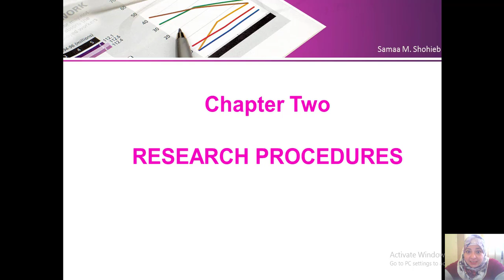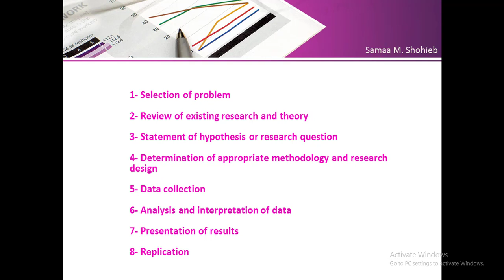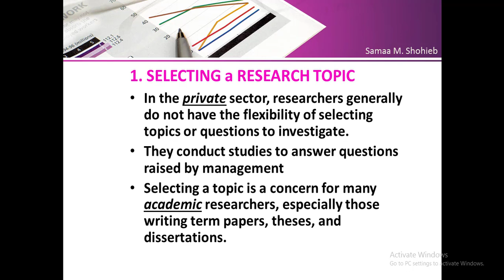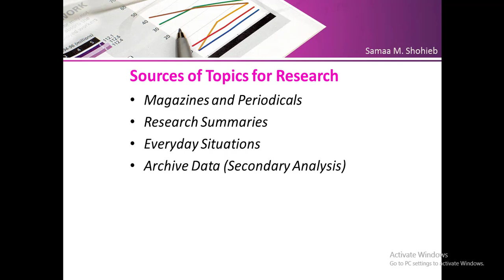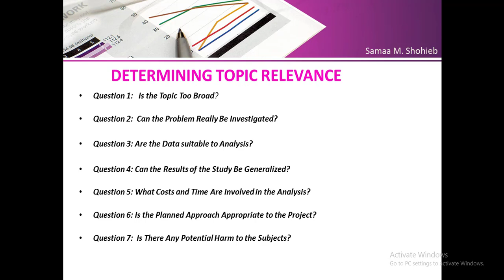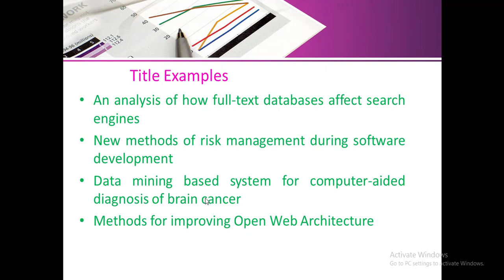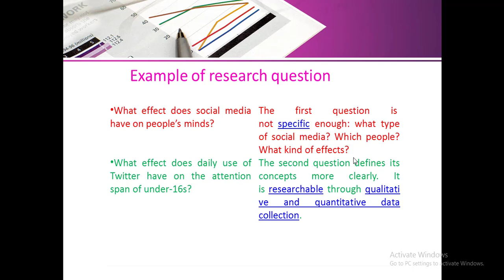Research Methods _ Lecture 2_ Updated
المحاضره الثانية في ماده اساليب البحث العلمي _ كاية الحاسبات و المعلومات _ جامعة المنصوره